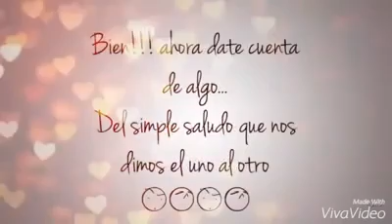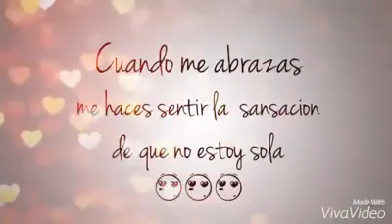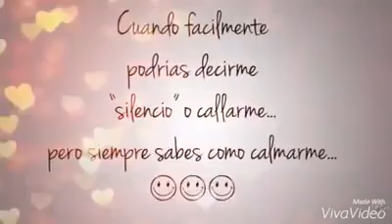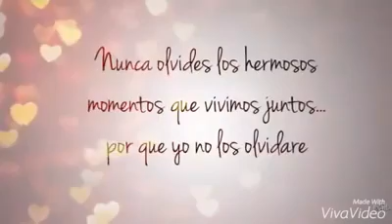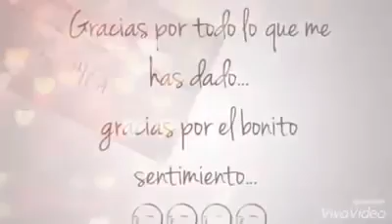Mensaje de reflexion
Para analizar y reflexionar en una relacion